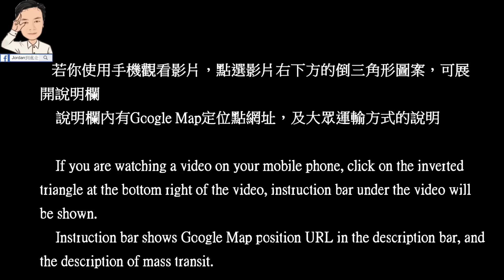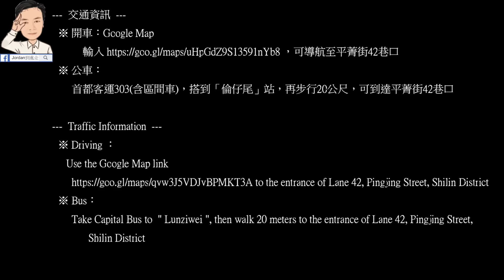「最浪漫櫻花步道」美稱的陽明山平菁街42巷，2020年1月櫻花炸開了，趕緊把握時間賞花去！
有「最浪漫櫻花步道」美稱的平菁街42巷，是每年北部最早開跑的櫻花季，目前主幹道旁民宅內開了4成，而彎進「狗殷勤古道」巷弄內，整片粉紅櫻花海就浮現眼前，在藍天白雲相映襯下，浪漫到無以復加。

---  交通資訊  ---
  ※ 開車：Google Map
輸入 ，可導航至平菁街42巷口
  ※ 公車：
       首都客運303(含區間車)，搭到「倫仔尾」站，再步行20公尺，可到達平菁街42巷口

---  Traffic Information  ---
  ※ Driving ：
     Use the Google Map link
to the entrance of Lane 42, Pingjing Street, Shilin District
  ※ Bus：
       Take Capital Bus to  " Lunziwei ", then walk 20 meters to the entrance of Lane 42, Pingjing Street, Shilin District

首都客運303路線圖及時刻表(Bus route map and schedule for Capital Bus 303)
首都客運303區間車路線圖及時刻表(Bus route map and schedule for Capital Bus 303 Shuttle )

1. FB粉絲專頁「Jordan到處走」私訊